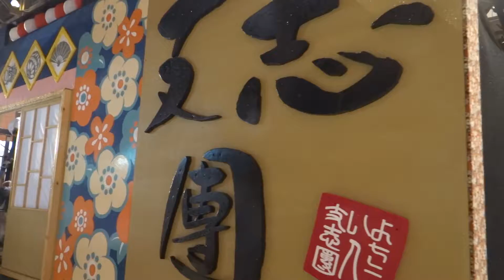2012年･第59回よさこい祭り 支志團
撮影場所　高知県高知市（はりまや橋競演場）
撮影機種　SONY DSC-HX200V